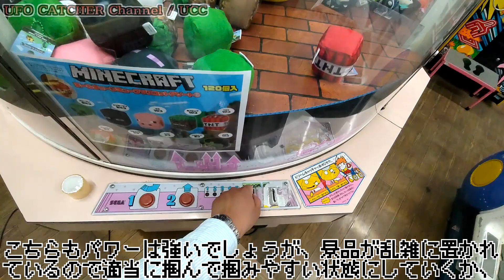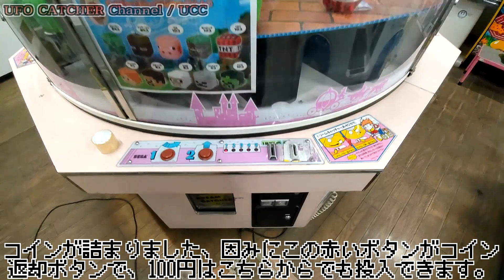「UFOキャッチャー」ドリキャの状態も良し、ゲームコーナーの雰囲気も良くて最高でした♪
※下手くそがレトロ機種で遊んでいく動画
[ 動画説明 ]
とあるスーパーにあるゲームコーナーにある筐体です。
いつもお世話になってる方にこの場所を教えていただきました。
こちらもレトロな筐体が沢山ありゲームコーナーの雰囲気も良かったです。

[ 機種 ]
「セガ」ドリームキャッチャー

[ 料金 ]
・100yen 1Play　・500yen 6play

[ 景品登場時期 ]
・不明

[ 撮影時期 ]
・2023年 4月上旬

[ ドリームキャッチャーの登場時期 ]
・1989年

・動画編集：sony movie studio 13.0
・POP画像編集：Windows ペイント3D
・POP画像字幕：aviutl